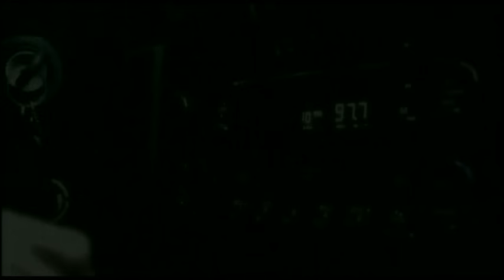Banda Sinaloense MS de Sergio Lizárraga - Corazón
Music video by Banda Sinaloense MS de Sergio Lizarraga performing Corazón. (C) 2009 Disa Latin Music A Division Of UMG Recordings Inc.